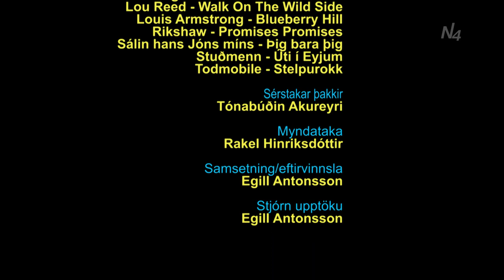5. Þáttur - Jónborg Sigurðardóttir og Anna Lísa Baldursdóttir